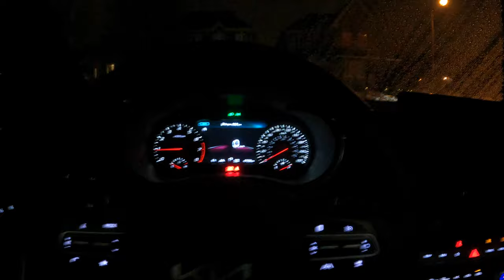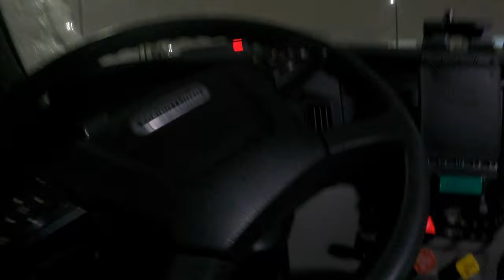Toronto to North Bay Trip in Winter | Episode 1 | Kids on Trucks.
it's not a professsional video. It's just took by a cellphone camera. And most of the time I'm not doing it for content, I took oftenly, if I have to do it.🥰